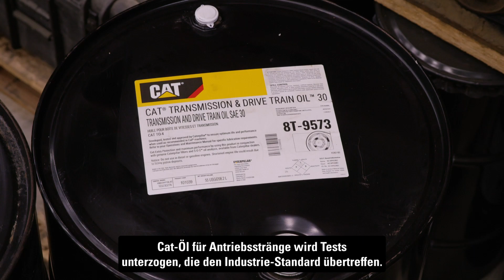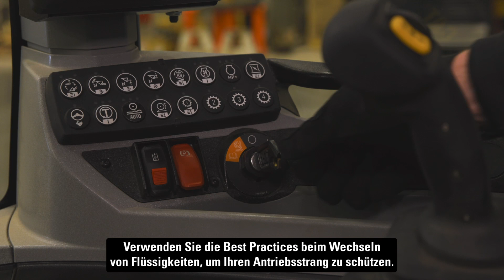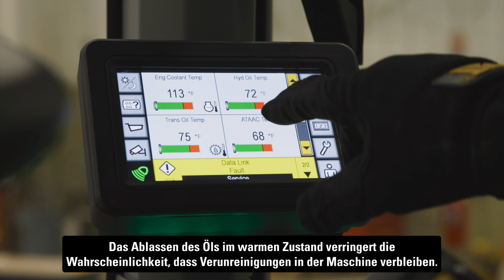Das müssen Sie über Flüssigkeiten für Cat®-Antriebsstränge wissen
Sie suchen nach einer einfachen Möglichkeit, mit Ihren Antriebsstrang-Flüssigkeiten maximalen Schutz zu erreichen? Erfahren Sie in diesem Video mehr über die Flüssigkeiten, Filter und Ölwechsel, mit denen Ihr Antriebsstrang optimale Leistung bringt.

So schützen Sie Ihre Antriebsstrang-Flüssigkeiten und -Systeme:
- Entfernen Sie verbrauchte Flüssigkeiten vorsichtig aus Ihrer Maschine, damit die ausgefilterten Verunreinigungen nicht wieder in das System gelangen. - Lassen Sie das Öl im warmen Zustand ab und verringern Sie so die Wahrscheinlichkeit, dass Verunreinigungen in der Maschine verbleiben.

Ein Wechsel der Antriebsstrang-Flüssigkeiten zum richtigen Zeitpunkt verlängert die Lebensdauer sowohl des Öls als auch der Komponente:
- Wechselt man Öl zu früh, läuft man Gefahr, Öl mit einer Restlebensdauer zu entsorgen.
- Ein zu später Ölwechsel oder nicht ordnungsgemäße Handhabung von Ölen kann die Lebensdauer von Komponenten verkürzen.

00:00 Einführung
00:24 Öle und Filter für den Antriebsstrang
01:07 Tipps für Filter
01:24 Ölwechsel

Hier erfahren Sie:
 - Wie Cat®-Öle für Getriebe und Antriebsstränge (TDTO)™ Zahnrad-Verschleiß und Getriebeschlupf verringern.
 - Wie wichtig es ist, Cat-Flüssigkeiten für den Antriebsstrang zusammen mit Cat-Filtern zu verwenden, damit weniger Verunreinigungen in der Maschine verbleiben.
 - Best Practices für Ölwechsel und wie man Cat S•O•S℠ Services einsetzt, um die Ölwechselintervalle festzulegen.

Sie benötigen Ersatzteile für diese Wartungsarbeiten? Hier Antriebsstrang-Flüssigkeiten kaufen

Cat S•O•S Services liefern Ihnen Analyseergebnisse für Ihre Flüssigkeiten, aus denen Sie Tendenzen ableiten und eine proaktive Wartung durchführen können.

Nehmen Sie Verbindung auf:
 - Wenn diese Hinweise hilfreich für Sie waren, klicken Sie auf Like.
 - Schreiben Sie uns in den Kommentaren über Ihre Erfahrungen oder stellen Sie Fragen zu Antriebsstrang-Flüssigkeiten.